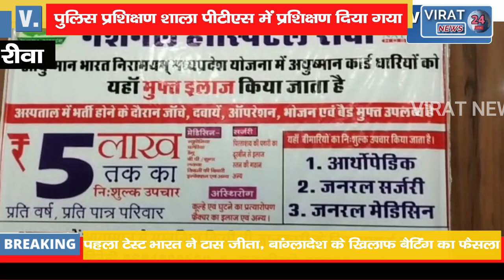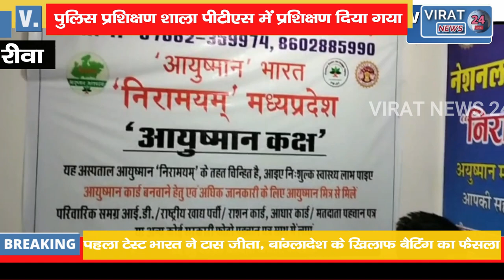🔻रीवा-प्रशिक्षण शाला पीटीएस में प्रशिक्षण एसडीआरएफ टीम द्वारा दिया गया !